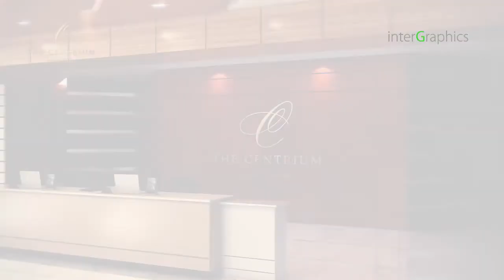The Centrium Iconic Living - Islamabad | 3, 4 & 5 Rooms Luxury Apartments